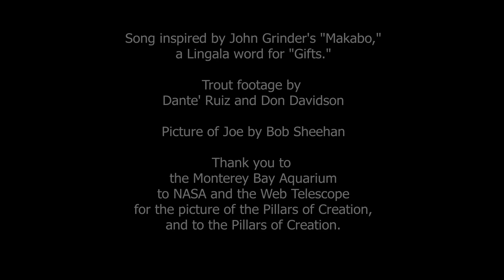Steelhead Suite part III: Salt Water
Music and Video by Don Davidson
Inspired by John Grinder's "Makabo,"
Lingala for 'Gifts.'

Joe Munda- bass
Brian Fanning- tenor sax
Tom Melkonian- electric piano
Don Davidson- kalimba